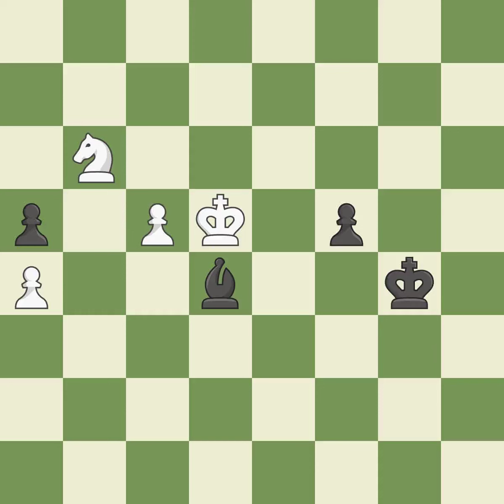White Tal Mikhail (LAT), Black Liepin,English Opening: Anglo-Indian, Hedgehog, Queen's Indian Forma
English Opening: Anglo-Indian, Hedgehog, Queen's Indian Formation, 4.e4, Event Tournament, Site Riga (Latvia), Date 1954, White Tal Mikhail (LAT), Black Liepin, Result 1-0, ECO A17, WhiteElo 0, BlackElo 0, Remark